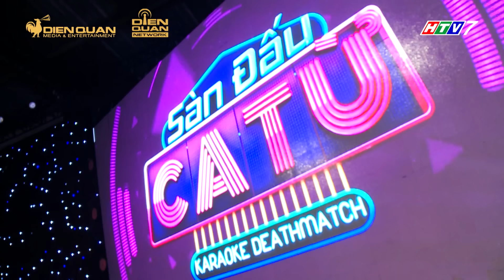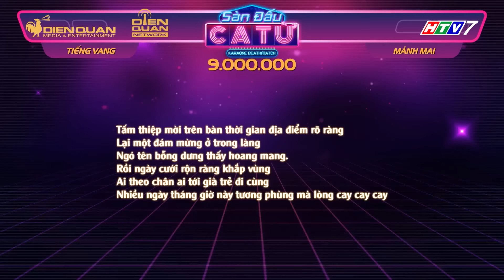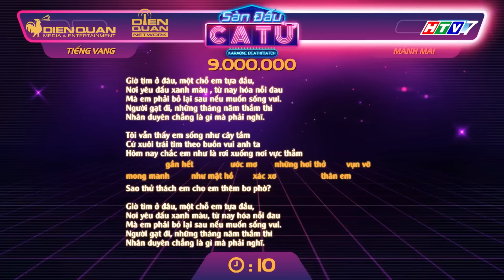Sàn đấu ca từ 3 | Tập 5 full: Sam vội vàng ngăn cấm khi Ngô Kiến Huy có ý tán tỉnh "trai Hàn Quốc"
Sàn đấu ca từ mùa 3 tập 5 vô cùng hài hước, gay cấn với 2 đội trưởng Lê Giang & Anh Đức cùng dàn người chơi đang gây "điên đảo" mạng xã hội: Juky San, Tuấn Hiếu, Tấn Phát & Duy Long.

Sàn đấu ca từ mùa 3 đã chính thức quay trở lại, hứa hẹn bùng nổ hơn, hấp dẫn hơn và "lầy lội" hơn.

Sàn đấu ca từ là một Gameshow mang tính giải trí cao và khác biệt trên nền tảng karaoke, ứng dụng phương pháp kinh điển “Bấm chuông giành quyền trả lời”.

Với dàn khách mời "bá đạo" cùng giọng ca cực đỉnh, chắc chắn sẽ mang đến cho khán giả những giây phút thư giãn vô cùng thoải mái, vui tươi.
Sàn Đấu Ca Từ mùa 3 phát sóng vào lúc 20:25 thứ Sáu hàng tuần trên kênh HTV7.

sàn đấu ca từ mùa 3, san dau ca tu mua 3